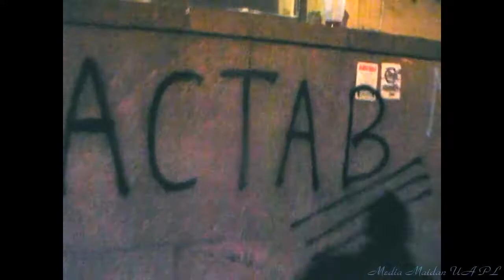Тоталитарной России от Ньютона, закон политической физики, как и где рвется власть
Физика протестов в России - когда рухнет преступный режим!
Срань миллионной ответственности не смываемо лежит на России на всех россиянах!